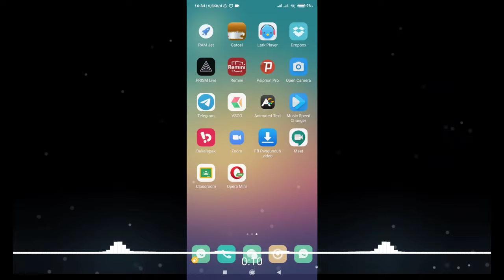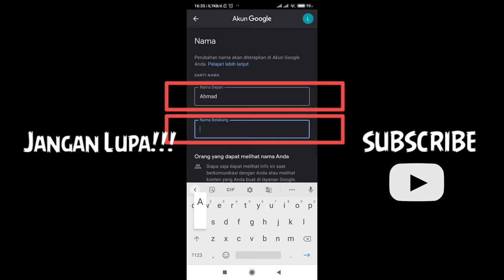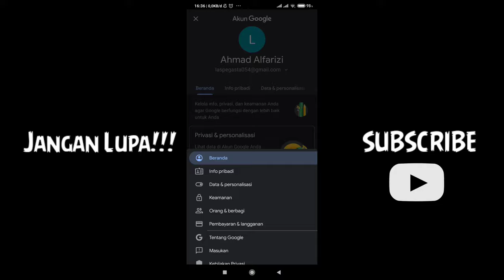Cara Ganti nama profil Pada Google Classroom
silahkan kunjungi blog pribadi saya.